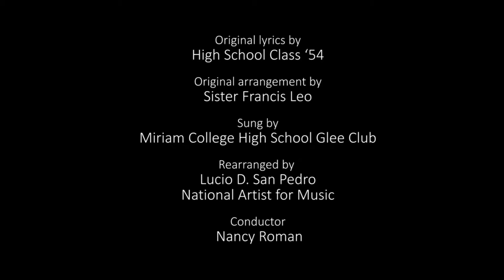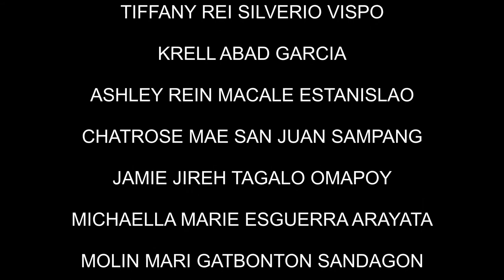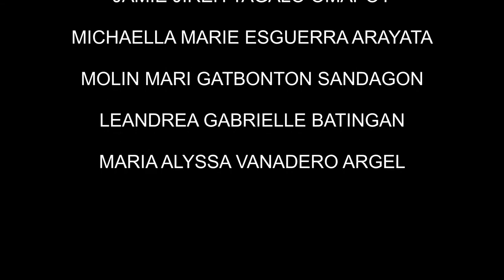Miriam College Hymn (Animation ver 01)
this is 1 of 2 animation versions of the Miriam College Hymn which was created by the Animation students of the Bachelor of Applied Arts major in Visual Design program (January-March 2021). under the supervision of Mr Norman Belen and Mr Rino Datuin.

Original lyrics: High School Batch '54
Original arrangement: Sister Francis Leo
Sung by Miriam College High School Glee Club
Rearranged by Lucio San Pedro, National Artist for Music
Conducted by Nancy Roman

Musical Arrangement: Jimmy Antiporda
On-Site Recording & Mixing of Original Video (2014): Agnes Manalo